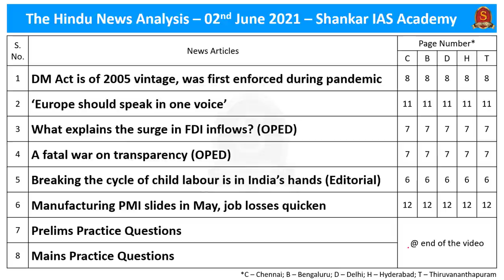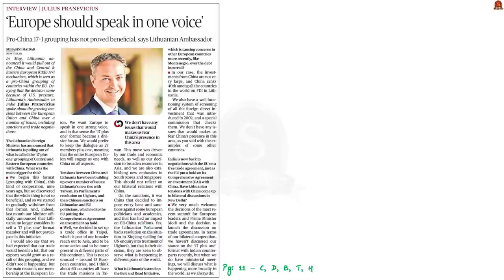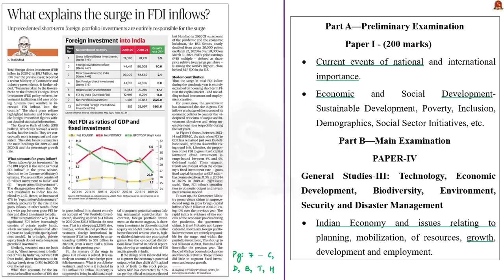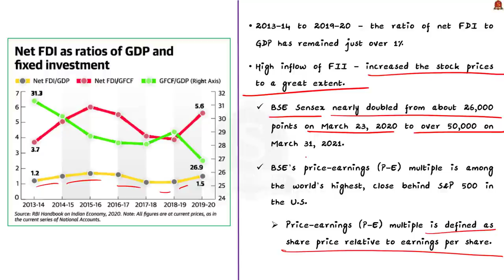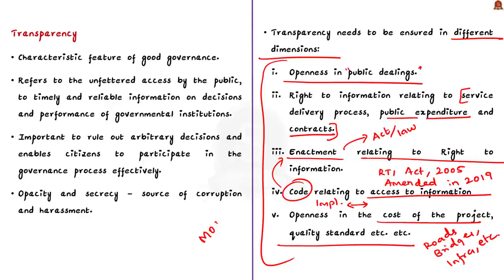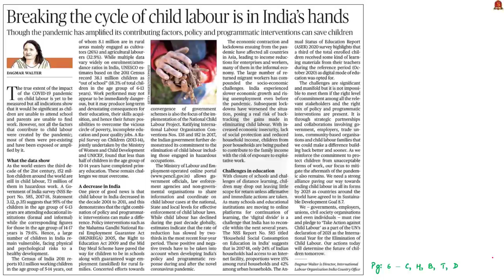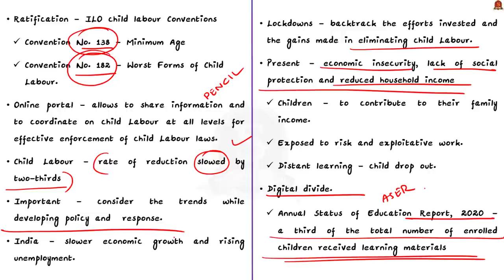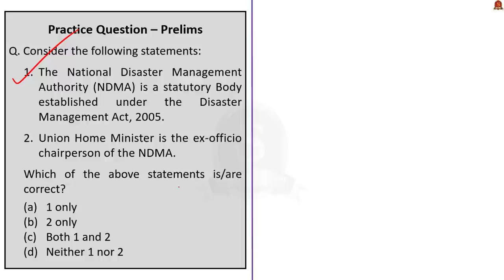The Hindu Daily News Analysis || 02nd June 2021 || UPSC Current Affairs || Prelims 2021 & Mains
►►Introduction - 0:00
►►List of Topics - 0:12
►►Time-Stamping of news articles:
1. DM Act is of 2005 vintage, was first enforced during pandemic (Section 51 of Disaster Management Act, Salient features of DM Act, 2005, National Disaster response Fund, State disaster response Fund, Nation disaster response force, National Institute of disaster Management) - 0:20
2. Europe should speak in one voice (17 plus 1 grouping or CEE plus China grouping, Tensions between Lithuania and China) - 5:42
3. What explains the surge in FDI inflows? (FDI, FII, FPI, FDI - GDP link) - 8:35
4. A fatal war on transparency  (Transparency (in different dimensions), RTI Act, Why vaccine-related information is significant) - 17:06
6. Manufacturing PMI slides in May, job losses quicken (Past reference - What is PMI? Services PMI, Manufacturing PMI, How to read a PMI?) - 34:18
7. Practice questions – Preliminary (17+1, Disaster Management Act) - 34:38
8. Practice Questions - Mains - 36:25

Important topics such as DMAct2005 CEEplusOne NDRF FDI Childlabour VaccineAndTransparency PMI FPI FII RTI are vividly discussed in UPSC Civil Services Exam Perspective in this video, with a special Practice cum Revision session in the end.